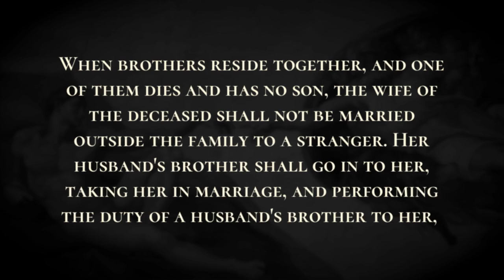Levirate Marriage - Holy Bible, Deuteronomy 25:5-25:10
Levirate Marriage

When brothers reside together, and one of them dies and has no son, the wife of the deceased shall not be married outside the family to a stranger. Her husband's brother shall go in to her, taking her in marriage, and performing the duty of a husband's brother to her,  and the firstborn whom she bears shall succeed to the name of the deceased brother, so that his name may not be blotted out of Israel.  But if the man has no desire to marry his brother's widow, then his brother's widow shall go up to the elders at the gate and say, “My husband's brother refuses to perpetuate his brother's name in Israel; he will not perform the duty of a husband's brother to me.”  Then the elders of his town shall summon him and speak to him. If he persists, saying, “I have no desire to marry her,”  then his brother's wife shall go up to him in the presence of the elders, pull his sandal off his foot, spit in his face, and declare, “This is what is done to the man who does not build up his brother's house.”  Throughout Israel his family shall be known as “the house of him whose sandal was pulled off.”